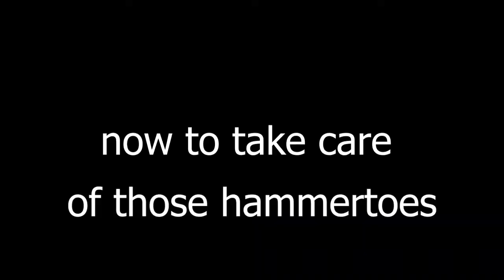I Went to a Wedding Alone for the First Time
Life is too short not to go to things alone.

If you liked this video, you know what to do.
If not, that's cool, live your best life.

Church Bell Celebration
Equinox
Fingers
In the Atmosphere
Turn Up Let's Go

Other Music (in alphabetical order):
Baby Got Back - Sir Mix a Lot
For the Love of Money - The O'Jays

Other:
Friends - Nana's stuff (Friends Season 1 Episode 8 "The One Where Nana Dies Twice:"